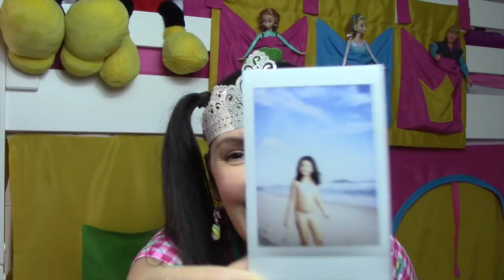O QUE TEM NA MINHA BOLSA WEBSÉRIE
WEBSÉRIE